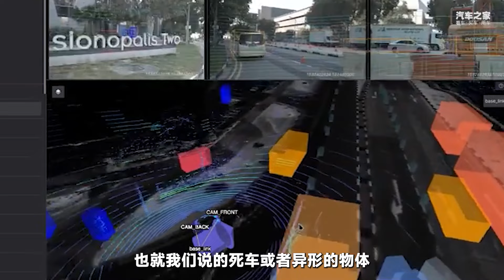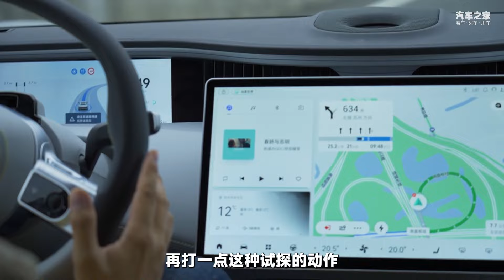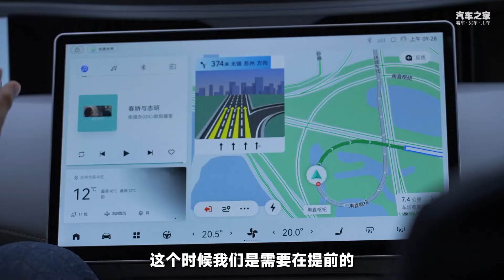华为的自动驾驶技术到底怎么样？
_________________★独家授权★_________________
阿维塔AVATR有三个股东：长安+华为+宁德时代，HUAWEI Inside全家桶里就包括自动驾驶，光是激光雷达就给了三颗。那作为唯一一家进入华为试验场内部进行多项测试的媒体，我就要认真帮你们试试了！